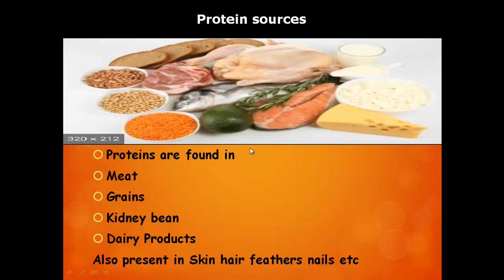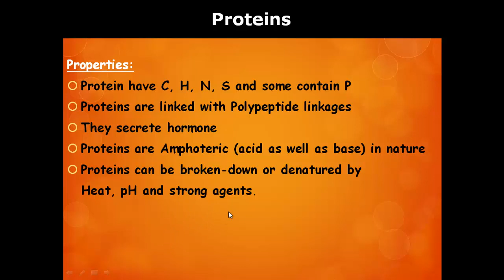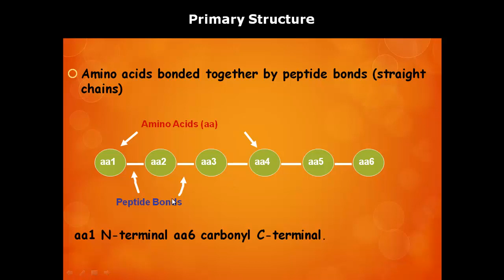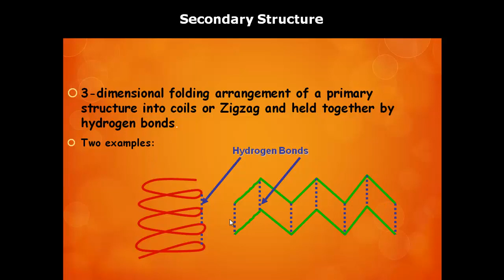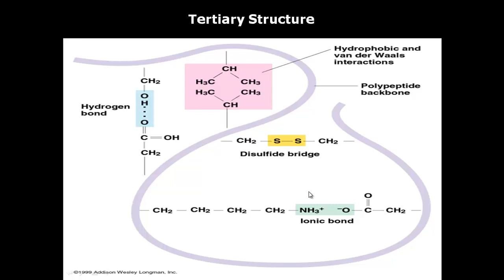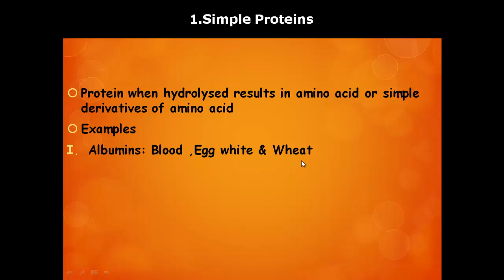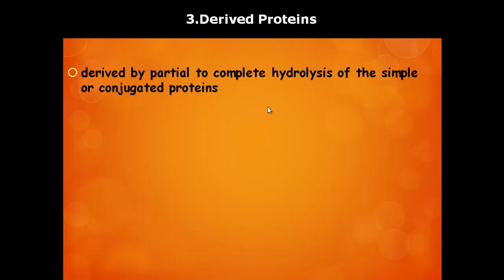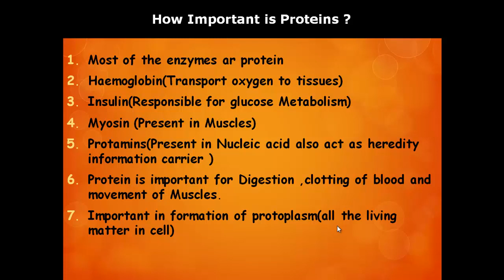Chemistry Chapter 21 part II (By Sir. Asif Badini)